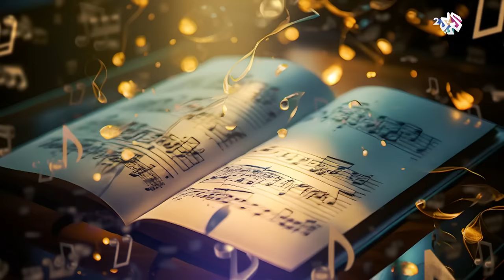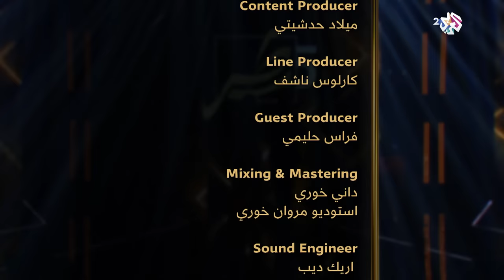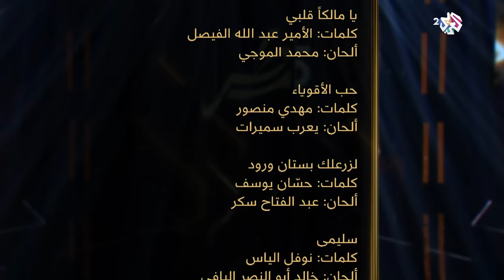الفنانة السورية فايا يونان ضيفة طرب مع مروان خوري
يستضيف الفنان مروان في هذه الحلقة من برنامج طرب الفنانة السورية فايا يونان.